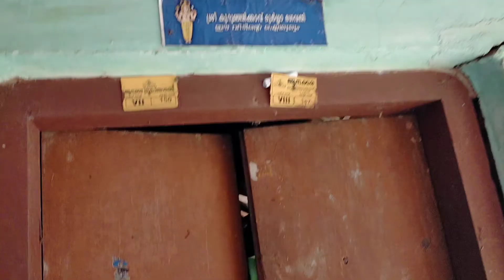My husband'sNostalgia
Trip to my husband's nostalgia